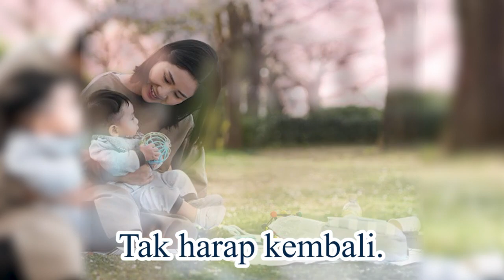KASIH IBU (COVER) - YULI YUWONO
[21:25, 24/04/2023] Mama: KASIH IBU
Karya Muhtar Embut
Vocal Yuli Yuwono (YY)
Musik Dian Tari Kusuma

Lirik lagu kasih ibu menggambarkan betapa besar kasih ibu pada anaknya. Tak terhingga sepanjang masa.
Ibarat matahari yg selalu menyinari bumi.

Lirik KASIH IBU

Kasih ibu.
Kepada Beta.
Tak terhingga.
Sepanjang masa.

Hanya memberi.
Tabtiadsk harap kembali.
Bagai sang Surya.
Menyinari dunia.

YULI YUWONO
BSD 26 April 2023